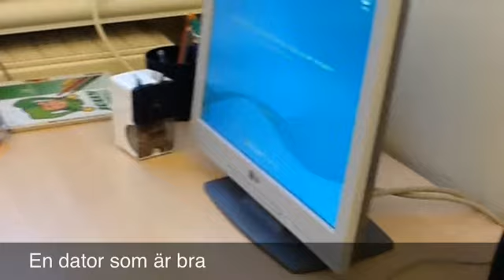den dåligaste av alla